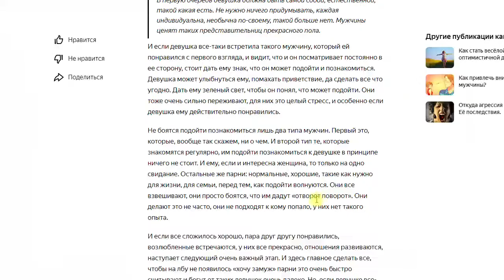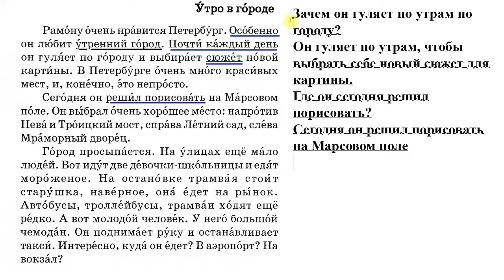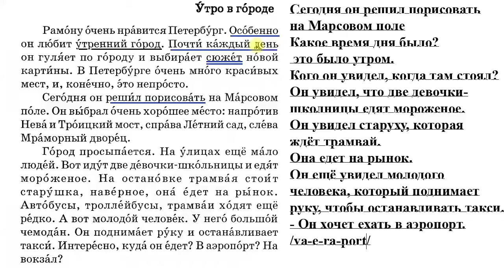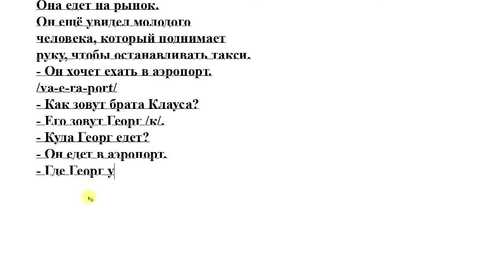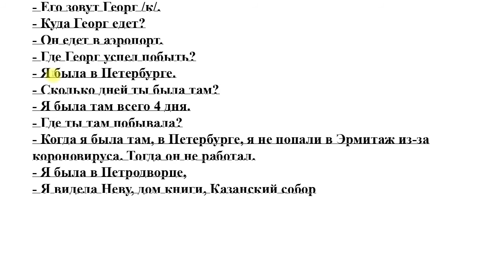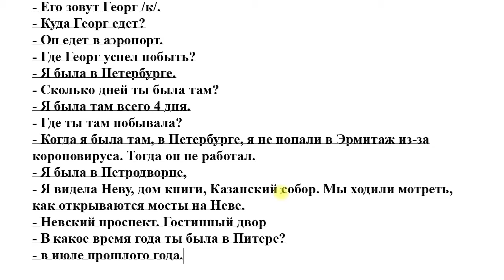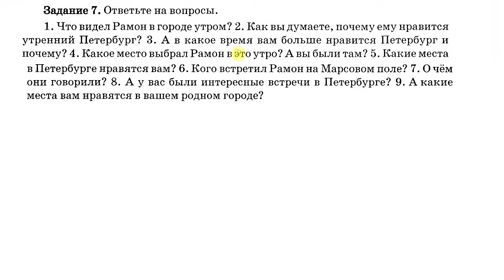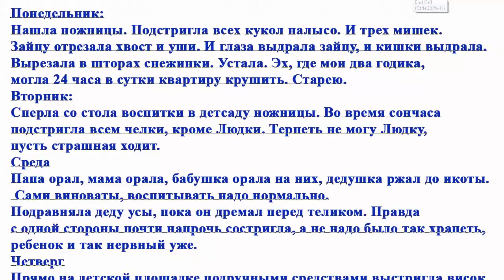Bài 13: Kích hoạt giao tiếp cơ bản | Bộ 20 bài | Thầy Hoàng dạy Online 1:1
💥► Clip name: Bài 13: Kích hoạt giao tiếp cơ bản | Bộ 20 bài | Thầy Hoàng dạy Online 1:1